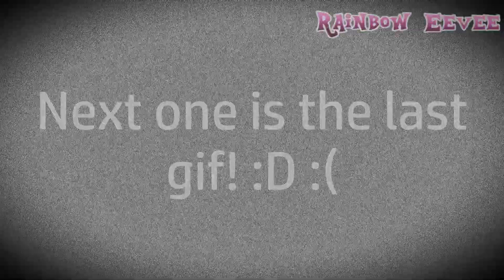PAW Patrol Gif Sounds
I present to you a video of Paw Patrol GIFs and Random music!

Using certain GIFs from PAW Patrol and Music from various artists or quotes from TV character's like the Homer Simpson one with Rubble and the "Wait! Pudding" one with Rocky.
inspired by Fraptr6

0:00 Hey Geronimo- Why Don't We Do Something
0:07 Skrillex- Bangarang
0:11 Baracuda- Ass Up (nightcore?)
0:18 Super Mario Bros- 1UP Mushroom Sound Effect
0:23 Tom Petty- Free Fallin'
0:32- can be found on the description of this video:
0:40 Mortal Kombat Theme Song
0:56 Julian Smith- Never Get Naked in Your Shower
1:00- can be found on the description of this video:
1:09 Italo Brothers- Stamp on the Ground
1:19 Spongebob Squarepants- Campfire Song Song
1:25- found it on soundcloud by searching "tired" :
1:43 - The Simpsons: Homer Simpson- Ahhh, I'm just a big, toasty cinnamon bun.  I never want to leave this bed.
1:50- can be found on the description of this video-
1:59 The Duck Song by Bryant Oden
2:12- can be found on the description of this video:
2:24 Siliva- Badass
2:37 JustaTee- Forever Alone (song is in Vietnamese)
2:50- can be found on the description of this video:
(Song is in German)
2:58 Baracuda- Ass Up (nightcore?)
3:06 MLP FIM: Best Gift Ever- Wait! Pudding! (Russian)(русский)
3:09 Crush 40- Escape From The City
3:18 Adib Sin- From Here
3:32 Dead or Alive- You spin me round (Like a Record)
3:43 Krewella- Alive (Cash Cash X DJ Kalkutta remix)
3:48 The Derp Song
3:51 Sad Violin Music MLG Sound Effect
3:56- can be found on the description of this video:
4:04: Little Mix- Wings (Nightcore)
4:21 The Derp Song

Sorry about the "ones are on the description of this video" ones. I do not know the song title of those songs.

Most GIFs were from Tenor Or GIPHY.
All pony vectors at the bottom left of some clips were all from Derpibooru.

I do not own Nickelodeon's PAW Patrol or their Characters.
I do not own the Ponies in the bottom left on the video on some clips.  My Little Pony Friendship is Magic belongs to Hasbro

The "Never get naked" part with Rocky, at the bottom left, Tempest Shadow, Glitter Drops, and Spring Rain vector by 徐詩珮 (Hsu Amity.)

The part of Skye jump roping, it says sorry for the low volume at the bottom.  But in German.
                       Aber in Deutsch.

I hope you enjoyed this video!!! :DDDDD

lol